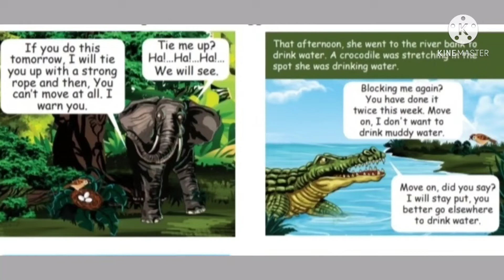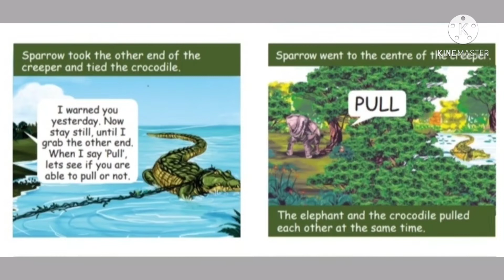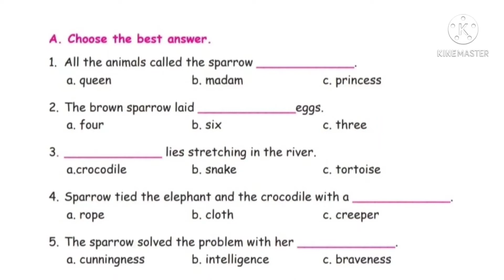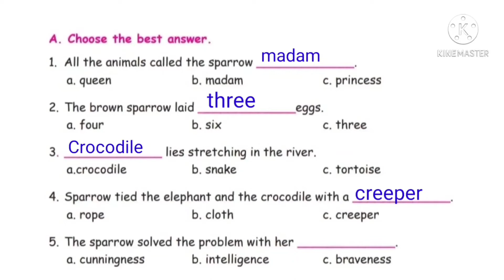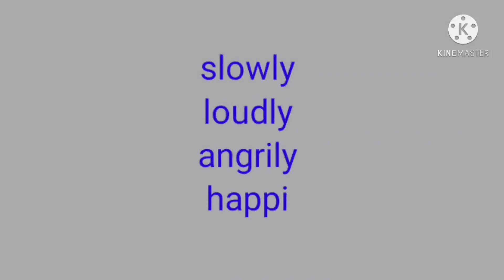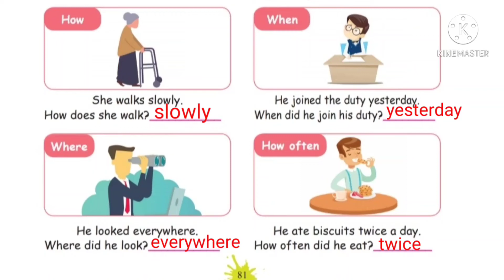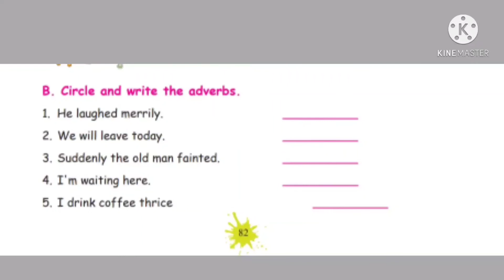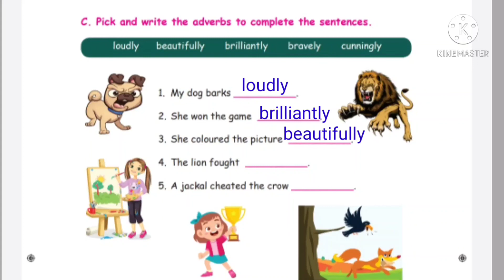5th Std | English | The Witty Sparrow